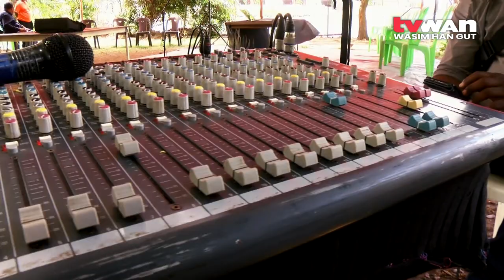Central Music Association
The Central Music Association has embarked on a musical awareness program to educate musicians on how to recognise the importance of their art, and actively use the digital space to amplify it.

CMA Vice President and PNG music legend Martin Rawali is working alongside fellow artist Allen Kedea to help artists in the Central Province.